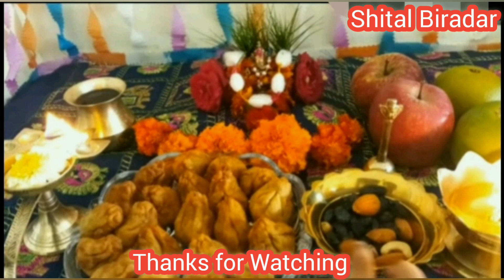संकष्टी चतुर्थी डिसेंबर 2021 | संकष्टी चतुर्थी चंद्रोदय वेळ | Sankashti Chaturthi December 2021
संकष्टी चतुर्थी संपूर्ण पूजा विधि असे करा गणेशजी चंद्रमा पूजन

Hello friends,
Here we provide innovative ideas for cooking,delicious food recipes,creative decoration ideas, festival information, tradional information. if you like my videos give your valuable feedback.

sankashti december 2021 date sankashti chaturthi 2021 chandrodaya time today
संकष्टी चतुर्थीची पूजा कशी करावी